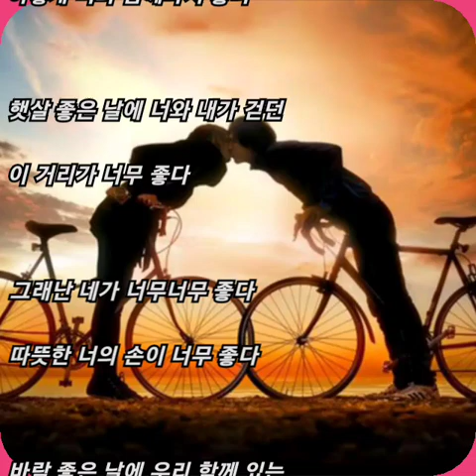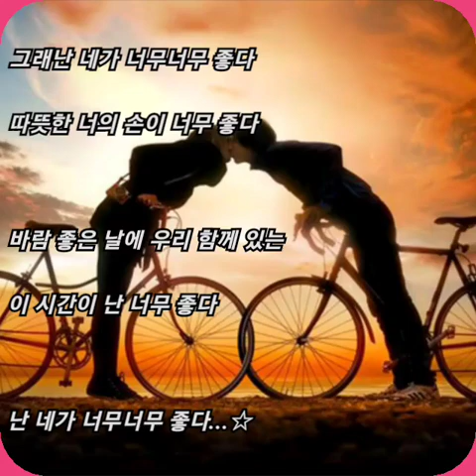지우 ☆ 좋다(모두 다 쿵따리 OST)